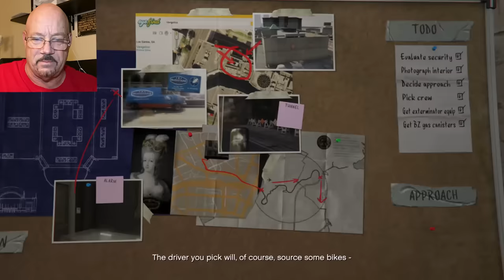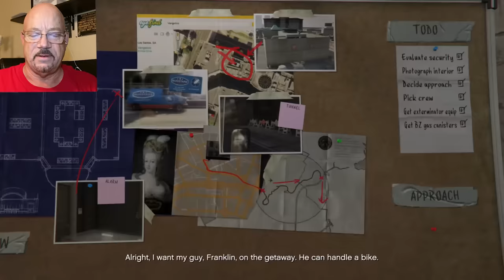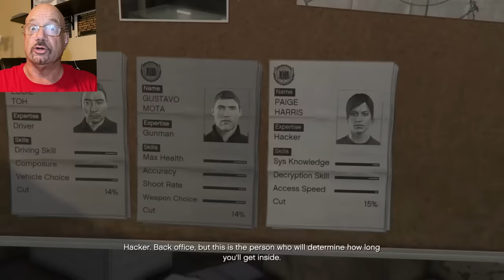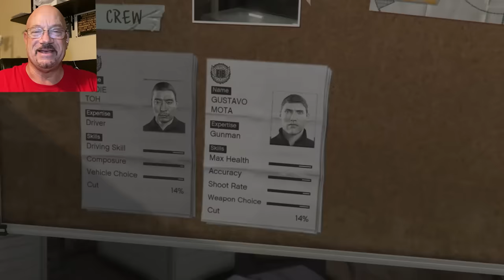Former Jewel Thief Reviews GTA V Jewel Heist | 47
Just how accurate is GTA V when it comes to the game's crazy heist missions? Former jewel thief, Larry Lawton, breaks down the possibility of this jewelery heist and what exactly Michael de Santa did wrong.

Answer: Larry's first gun was a BB Gun